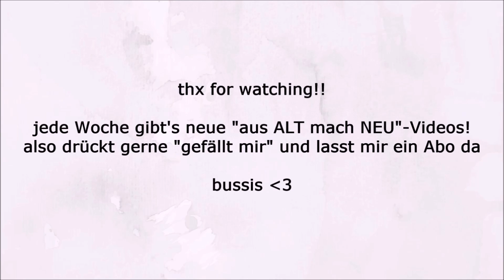Thrift Flip #4 - DIY Jumpsuit aus Opas altem Anzug | SECOND HAND aus ALT mach NEU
Diese Woche versuche ich, den alten, blauen Anzug von meinem Opi vor der Mülltonne zu retten. Leider kein leichtes Unterfangen, da viele der Stoffteile wegen der vielen Mottenlöcher komplett unbrauchbar geworden sind. Aber vielleicht fällt mir trotzdem was Gutes ein… so irgendwas à la Latzhose meets Jumpsuit😉
✰ mein BUCH rund ums Upcycling, Thrift Flips und Nähen ist überall wo's Bücher gibt ab dem 18.01.21 erhältlich und ab sofort überall vorbestellbar :)
(Werbung in eigener Sache)
✰ Jede Woche gibt’s übrigens neue „aus ALT mach NEU Videos“, Lifestyle-Videos oder andere Näh–Projekte! Muhahaha … :P